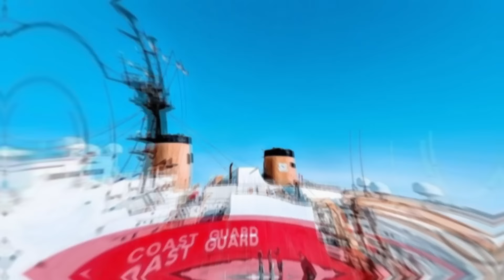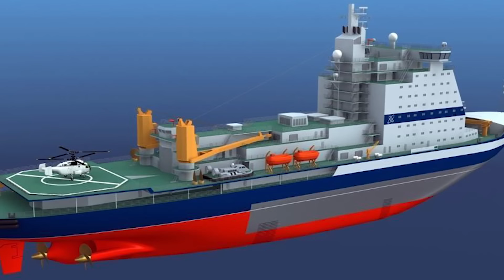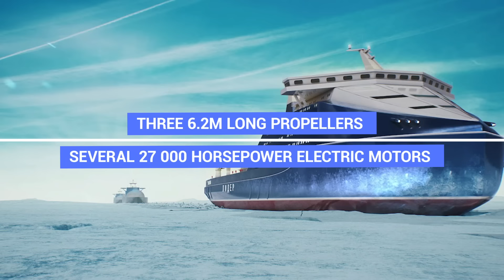Top 15 Most POWERFUL Icebreaking Ships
The most powerful icebreaking ships mankind has ever built. These are the ships braving the arctic climates and finding new passages for commerce.

Canadian Coast Guard, J.D, Modchannel, Denispal, dhassilev, Megapixeli, Alfred-Wegener-Institut, Solarnome, Larry Mobbs, Tupsumato, EnvironmentZA, IMAGEOGRAPHY